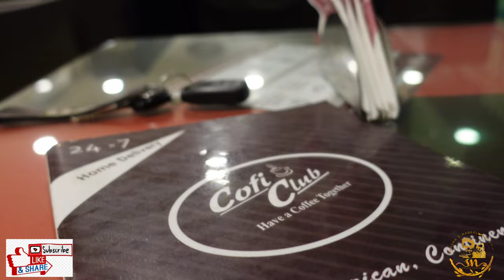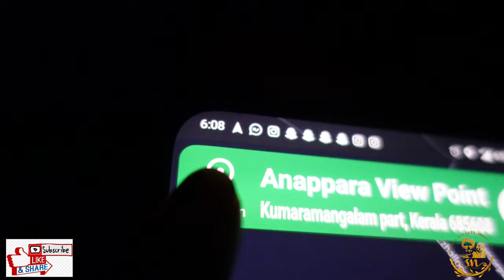Vlog with him💯 || oru flop sunrise || all night in car👩‍❤️‍👨 || suhana nabeel❤️